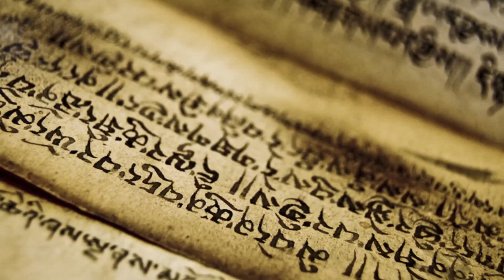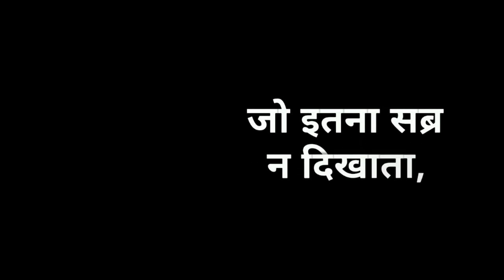पुराने स्वप्नदोष की आयुर्वेदिक दवा | Ayurvedic Medicine for Chronic Nightfall Nocturnal Emission